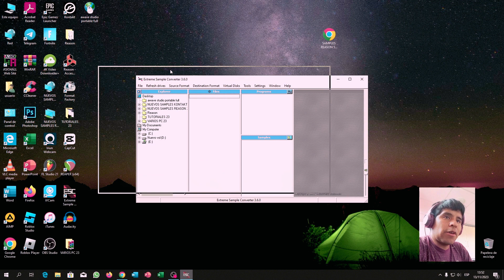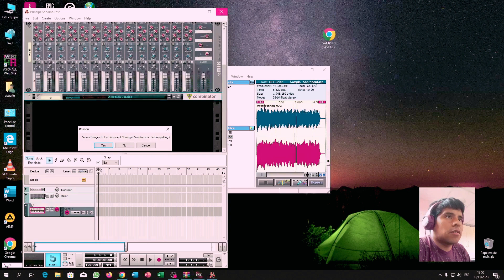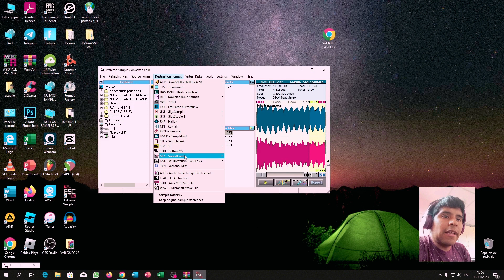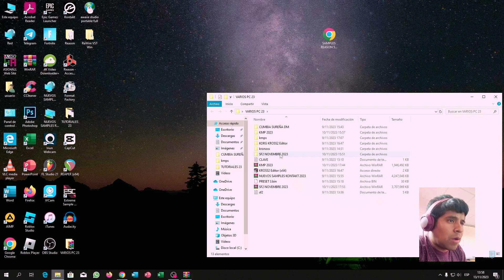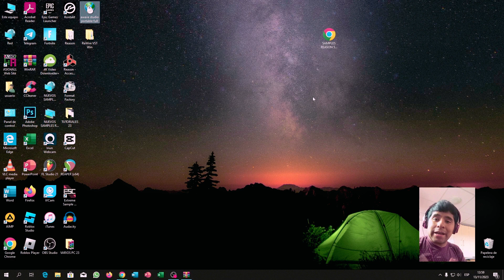Convertir Samples de REASON a KMP para teclados KORG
SOPORTE Y PREGUNTAS
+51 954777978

OTRO CANAL
CANAL DE HUAFERS